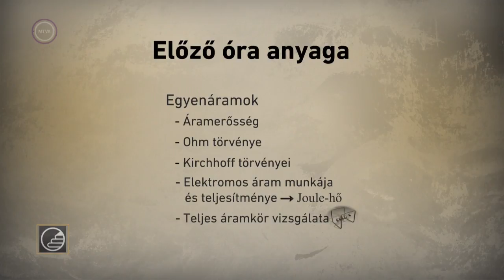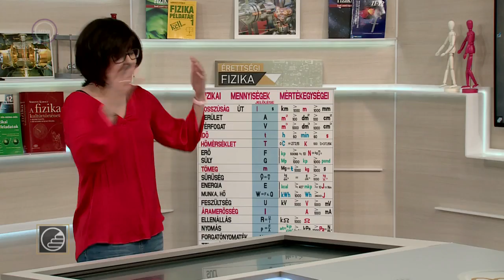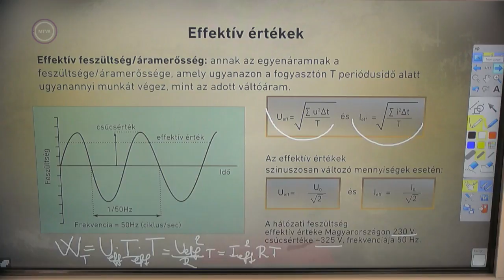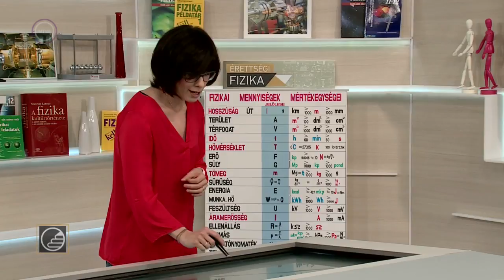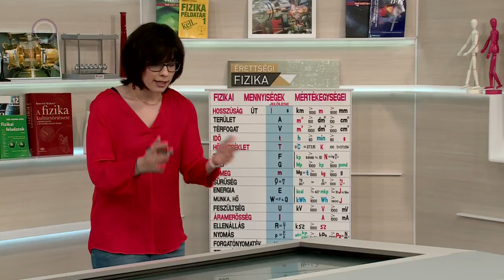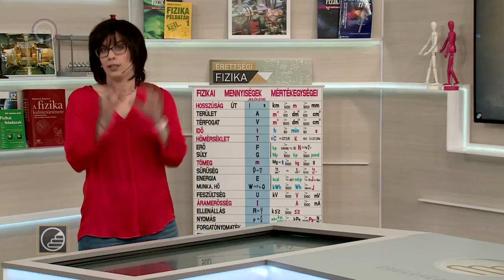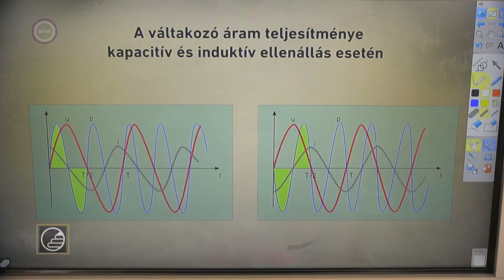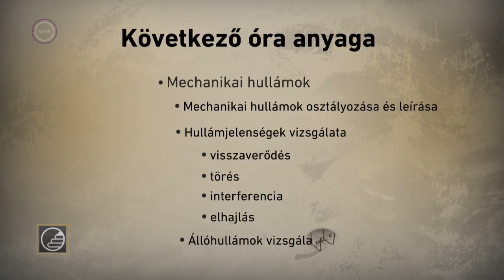Érettségi 2018 - Fizika: A váltakozó áram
Mai óra anyaga: Váltakozó áram; A váltakozó áram teljesítménye